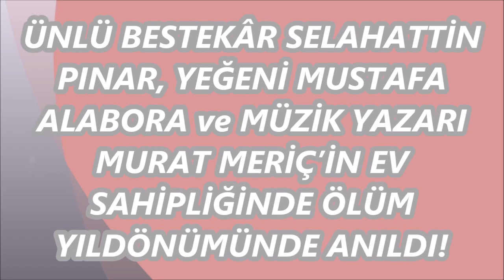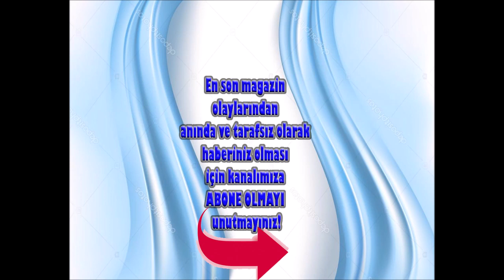SELAHATTİNPINAR, YEĞENİ MUSTAFAALABORA ve MURATMERİÇ’İN EV SAHİPLİĞİNDE ÖLÜM YILDÖNÜMÜNDE ANILDI!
HABERİN DETAYLARINI OKUMAK İÇİN AŞAĞIDAKİ LİNKİ TIKLAYINIZ;